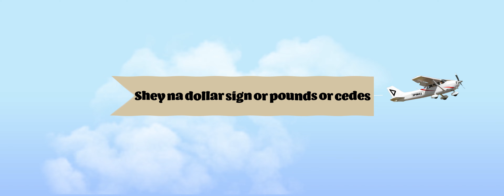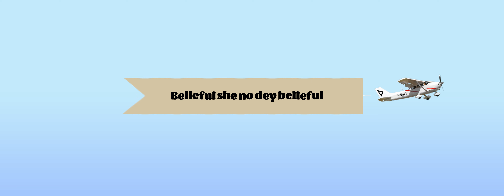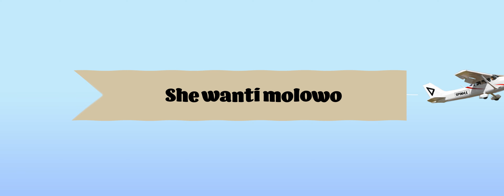SPINALL - Bunda (feat. Olamide and Kemuel) (Lyric Video)